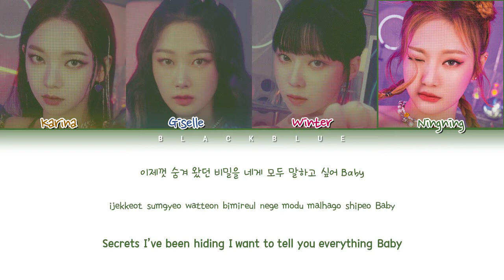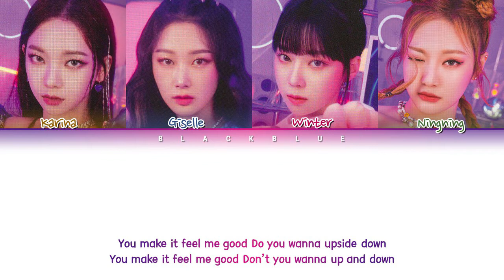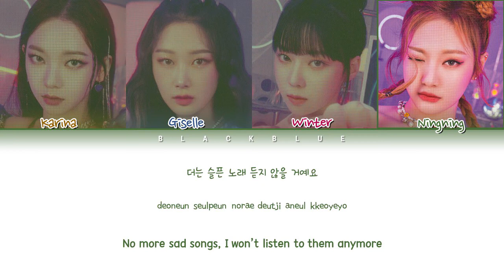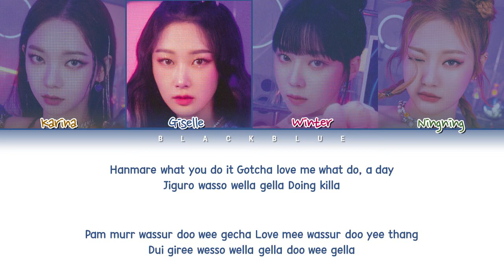[S.E.S INSTRUMENTAL] aespa 'Dream Come True' Lyrics (에스파 Dream Come True 가사) (Color Coded Lyrics)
ㅡㅡㅡㅡㅡㅡㅡㅡㅡㅡㅡㅡㅡㅡㅡㅡㅡㅡㅡㅡㅡㅡㅡㅡㅡ
★ By BLΛƆKBLUE
★ Original Audio by Hoenzalo Edits
ㅡㅡㅡㅡㅡㅡㅡㅡㅡㅡㅡㅡㅡㅡㅡㅡㅡㅡㅡㅡㅡㅡㅡㅡㅡ
All rights administered by SM ENTERTAINMENT & Hoenzalo Edits
ㅡㅡㅡㅡㅡㅡㅡㅡㅡㅡㅡㅡㅡㅡㅡㅡㅡㅡㅡㅡㅡㅡㅡㅡㅡ
★ Artist : aespa
★ Song ♪ : Dream Come True (S.E.S Instrumental)
★ Album :
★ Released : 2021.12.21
ㅡㅡㅡㅡㅡㅡㅡㅡㅡㅡㅡㅡㅡㅡㅡㅡㅡㅡㅡㅡㅡㅡㅡㅡㅡ

aespa dream come true with ses instrumental line distribution
aespa dream come true with ses instrumental audio
aespa dream come true with ses instrumental easy lyrics
aespa dream come true with ses instrumental live
에스파 꿈은 s.e.s.의 기악과 함께 실현된다 뮤직비디오
에스파 꿈은 s.e.s.의 기악과 함께 실현된다 반응
에스파 꿈은 s.e.s.의 기악과 함께 실현된다 춤
에스파 꿈은 s.e.s.의 기악과 함께 실현된다 라인 분포
에스파 꿈은 s.e.s.의 기악과 함께 실현된다 오디오의
에스파 꿈은 s.e.s.의 기악과 함께 실현된다 쉬운 가사
에스파 꿈은 s.e.s.의 기악과 함께 실현된다 라이브
SM
SMTOWN
BLACKBLUE
blackblue
BLΛƆKBLUE
blλɔkblue
aespa dream come true
dream come true lyrics
aespa dream come true lyrics
에스파 꿈은 이루어진다
꿈은 이루어진다 가사
에스파 꿈은 이루어진다 가사
dream cometrue mv
aespa dream come true mv
aespa dream come true instrumental
aespa dream come true acapella
aespa dream come true reaction
aespa dream come true dance
aespa dream come true line distribution
aespa dream come true audio
aespa dream come true easy lyrics
aespa dream come true live
에스파 꿈은 이루어진다 뮤직비디오
에스파 꿈은 이루어진다 반응
에스파 꿈은 이루어진다 춤
에스파 꿈은 이루어진다 라인 분포
에스파 꿈은 이루어진다 오디오의
에스파 꿈은 이루어진다 쉬운 가사
에스파 꿈은 이루어진다 라이브
aespa comeback
aespa new song
aespa dream come true full album
aespa album